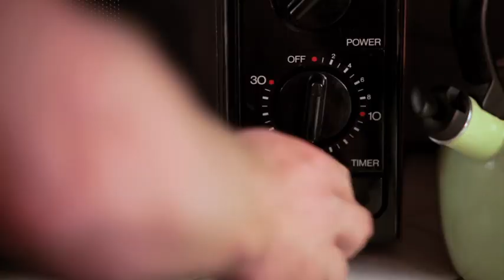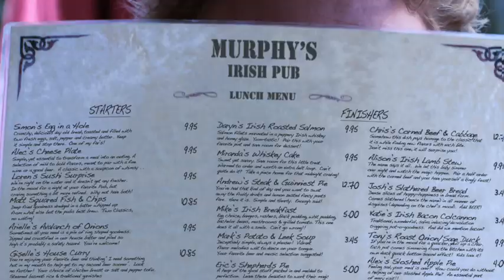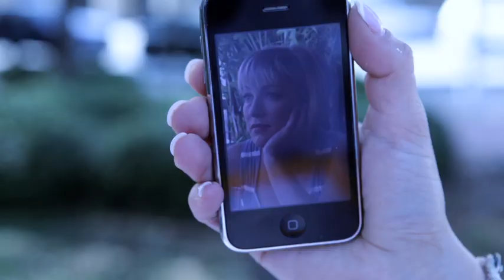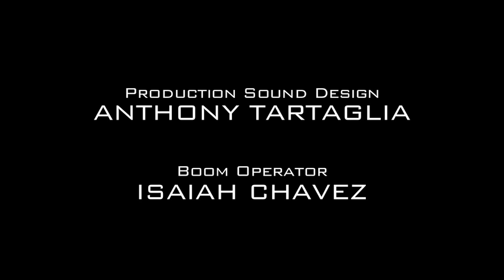Time Keeper the Time Traveling Series: S02#1 - TURNAROUND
Time Keeper Season 2, Episode 1: TURNAROUND. Mitch is Back! After saving the future from a storm of asteroids, Mitch picks back up in his old routine, but with a little something he wishes he didn't have.